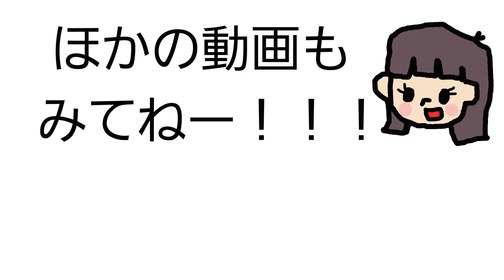【生後10ヵ月】お姉ちゃんの雛人形が羨ましい赤ちゃん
生後10ヵ月のせい君がお姉ちゃんの
ひな祭りのお人形に夢中です😆

[10 months after birth] baby who is envied by her sister's doll

10 months old you are your sister
I'm crazy about Hinamatsuri dolls